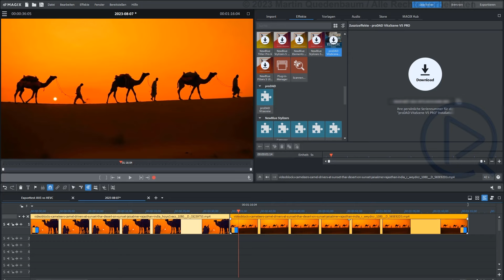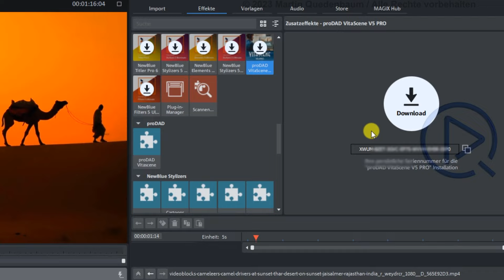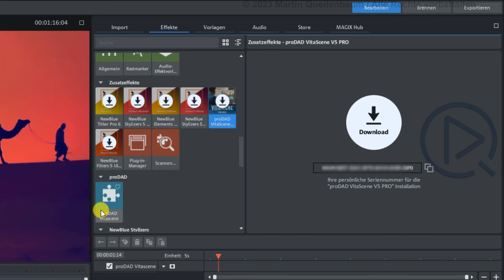MAGIX Video deluxe 2024 - Plugins / Zusatztools installieren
Hinweis zum Link: Du sparst im Vergleich zum offiziellen Preis und ich bekomme von MAGIX eine kleine Provision. Das unterstützt mich dabei, auch in Zukunft kostenlose Videotutorials auf diesem Kanal anbieten zu können. Herzlichen Dank für deine Unterstützung.

MAGIX stattet die Programme der MAGIX Video deluxe-Familie und MAGIX Video Pro X mit wechselnden Zusatztools bzw. Plugins aus. Dazu zählen beispielsweise proDAD Mercalli V6 , proDAD Hide V1, proDAD Defishr V1, proDAD Disguise V1, proDAD ReSpeedr V1,  NewBlue Filters 5 Refocus, NewBlue Stylizers 5 Illuminate, NewBlue Essentials 5 Ultimate,  NewBlue Filters 5 Recolor, NewBlue Filters 5 Recreate, NewBlue Stylizers 5 Cartoonr Plus, Stellar Repair for Video Premium und proDAD VitaScene V5 PRO. In diesem Video zeige ich dir, wie du die Plugins in MAGIX Video deluxe bzw. in MAGIX Video Pro installierst.

Herzlich willkommen auf meinem YouTube-Kanal! Hier dreht sich alles um MAGIX Video deluxe. Seit 2007 habe ich fast jedes Jahr ein Buch zu MAGIX Video deluxe veröffentlicht und dieses Jahr ein umfassendes Videotraining produziert (siehe untenstehenden Link). Auf diesem Kanal teile ich mein Wissen und meine Erfahrung, um Dir dabei zu helfen, Videos mit MAGIX Video deluxe zu erstellen.

So verpasst Du keine neuen Videos bzw. Tricks und Tipps rund um MAGIX Video deluxe. Vielen Dank für Deine Unterstützung!

Hast Du Fragen oder Anregungen? Schreib mir gerne in die Kommentare. Ich freue mich über Dein Feedback!

▬ Videotraining ▬▬▬▬▬▬▬▬▬▬▬▬

Das große Videotraining XXL zu MAGIX Video deluxe 2023

Mehr als 10 Stunden Gesamtlänge, mehr als 100 Einzelvideos (Lernvideos).

▬ Meine Bücher ▬▬▬▬▬▬▬▬▬▬▬▬

NEU!   MAGIX Video deluxe 2024 /2025

Ein Klick auf den nachstehenden Link zeigt dir das Inhaltsverzeichnis und einige Beispielseiten.

Über die nachstehenden Links hast du die Möglichkeit, meine Bücher direkt bei Amazon zu bestellen. Ich bekomme dann von Amazon eine kleine Provision. Für dich ändert sich der Preis dadurch aber nicht.

MAGIX Video deluxe 2024/2025

MAGIX Video deluxe 2024

MAGIX Video deluxe 2023

MAGIX Video deluxe 2022

MAGIX Video deluxe 2021

MAGIX Video deluxe 2020

Das Videobuch

▬ Software ▬▬▬▬▬▬▬▬▬▬▬▬▬▬▬

Dann verwende bitte einen der unten stehenden Links. Diese führen dich direkt zu Magix. Es entstehen dir keine zusätzlichen Kosten, aber ich erhalte eine kleine Provision. Das unterstützt mich dabei, auch in Zukunft kostenlose Videotutorials auf diesem Kanal anbieten zu können. Herzlichen Dank für deine Unterstützung.

Viele weitere Informationen & verschiedene kostenlose Downloads findest du auf meiner

▬ Abo ▬▬▬▬▬▬▬▬▬▬▬▬▬▬▬▬